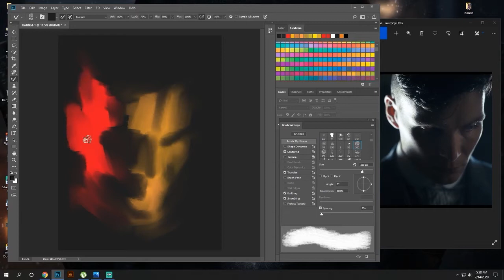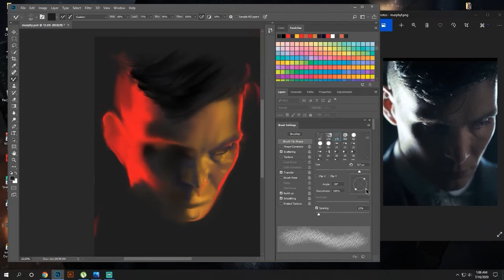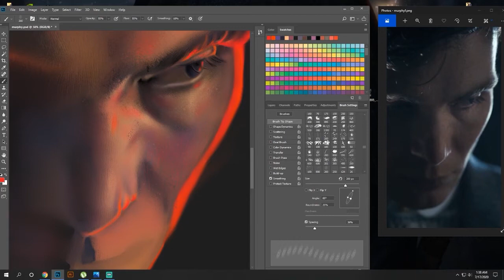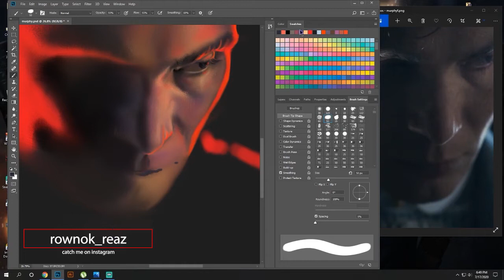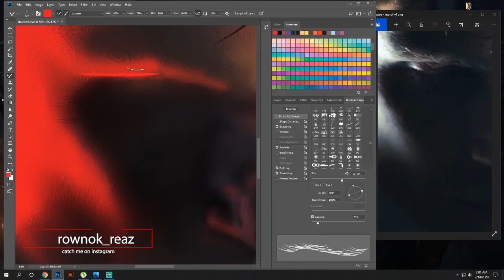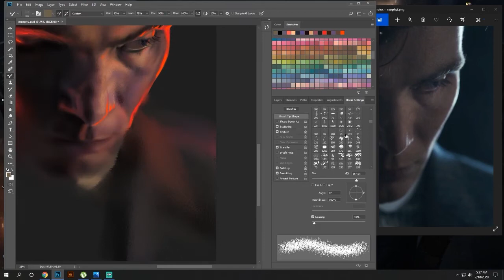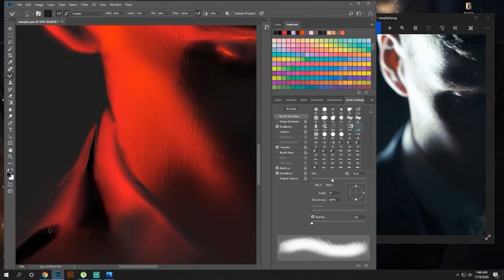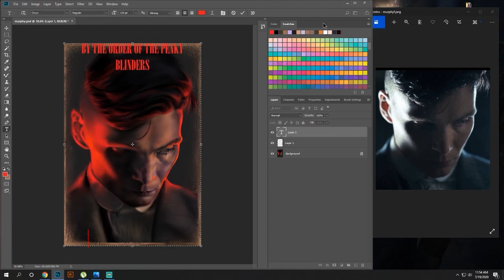Photoshop Portrait Painting | Using a Mouse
Painting a stylized portrait. A simple approach and a step by step guide for starting digital painting.